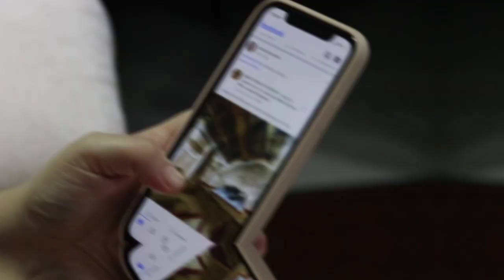TOP 10 BEST DESTINATIONS FRANCE - 2023 🌎 | TRAVEL | HOLIDAY | VACATION | VERSAILLES | PARIS 🇫🇷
Hi, welcome to Kedi Top 10. In this channel you will find incredible videos, organized in the form of tops, lists; and in general: superlatives. Do you want to know who is the biggest? The best? The fastest? The richest? The most expensive? Etc. Well, you are in the right place. Enjoy these educational and entertaining videos made with a lot of love, and in order to satisfy your hunger for knowledge.